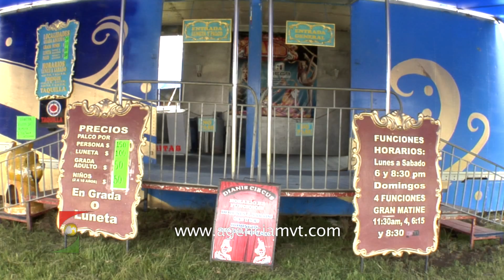Niños de circos pueden recibir educación por parte de educadores comunitarios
Santiago Tianguistenco, 14 de septiembre 2014.- Educadores comunitarios del CONAFE Estado de México, viajan con los circos por el país para dar educacion a los niños que viven en estos circos.